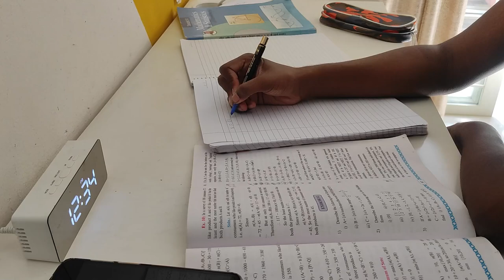My morning routine during exams | junior year | tips & tricks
Hey sorry if this video is not great I am nid of in a hurry as I am leaving for a trip and I have exams, but I hope you liked the video. It was fun to film a morning routine I may make another one soon

Q&A
How old am I: 16
Which grade am I in: 11th
Editing software: Filmora 10
Camera: Redmi note 10 pro